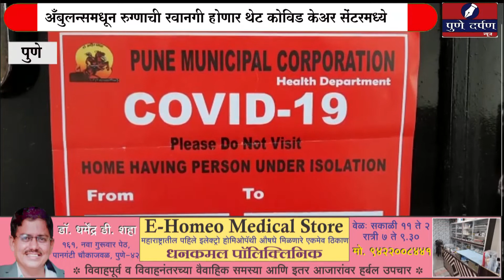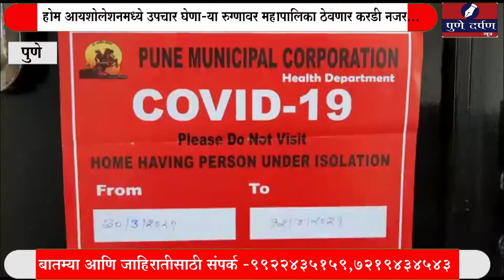होम आयशोलेशनमध्ये उपचार घेणाऱ्या रुग्णावर महापालिका ठेवणार करडी नजर...